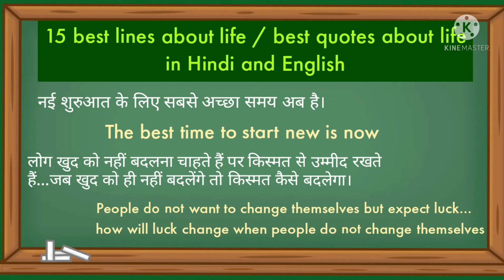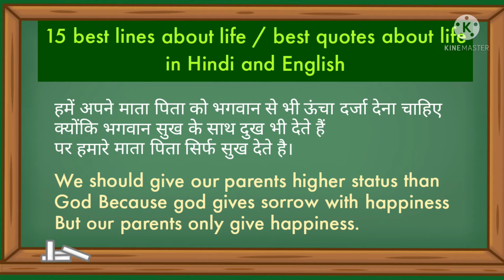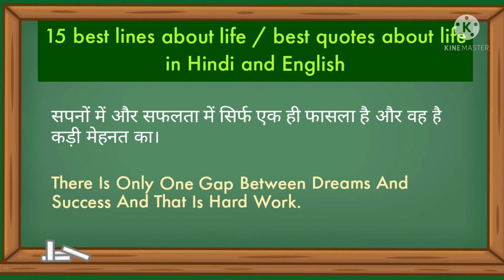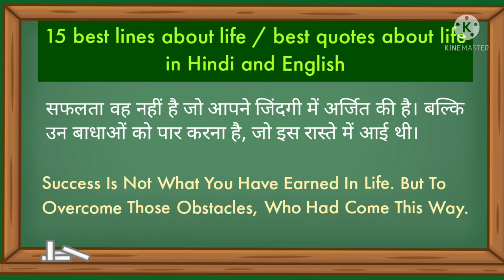15 best quotes about life / inspirational and motivational quotes about life and success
here is a video about 15 best quotes about life / inspirational and motivational quotes about life and success
watch the video till end and learn some interesting quotes about life.